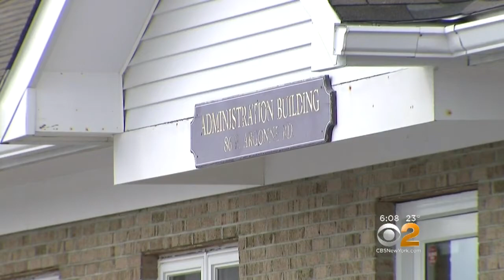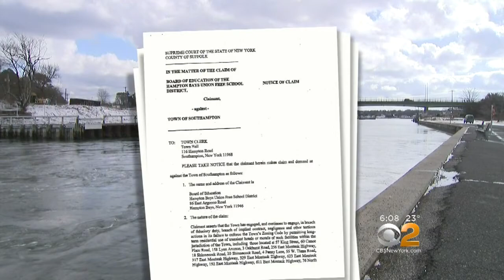Battle Over Hampton Bays Transient Housing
Are families illegally living year-round in transient hotels and sending their children to school tax-free? The Hampton Bays school district now wants millions in compensation. CBS2's Jennifer McLogan has more.